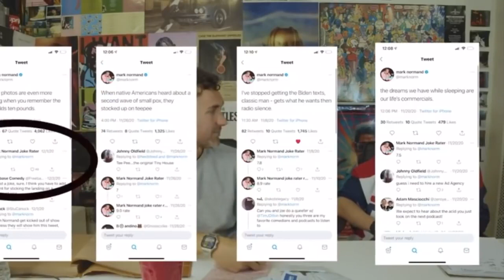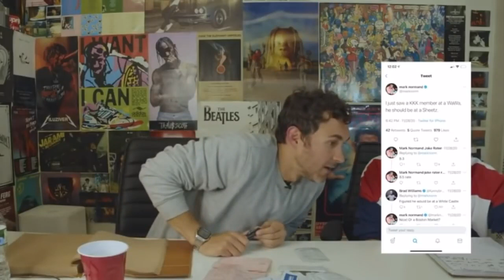Best of Mark Normand PART 2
Another rip from a fan! Hallelujah! Go Gay!